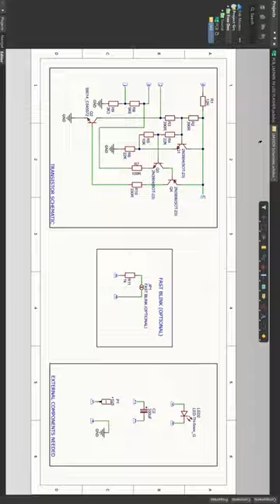Encender un LED por un año consecutivo con solo 1.5 Volts? 😳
🔥 Este es un video corto del diseño de un circuito basado en el LM3909 que puede encender un led con sólo 1.5volts hasta UN AÑO!

🔥 Ensamblaje de PCB's a partir de $0 (Stencil y Configuración gratuitas), y Cupones de $30 para Nuevos Usuarios: